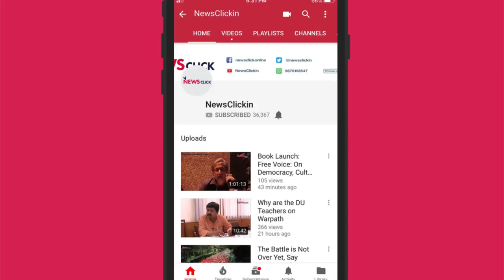My talk on CJI Dipak Misra, Crisis in Judiciary, and Rise of Fascism on 22nd April 2018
I talk about the crisis in the judicial system which bares the fascist nature of the ruling party, how the Judge Loya shows the clear manipulation by the government, and the draconian laws such as Unlawful Activities (Prevention) Act, and their misuse, such as the case against Professor GN Saibaba.